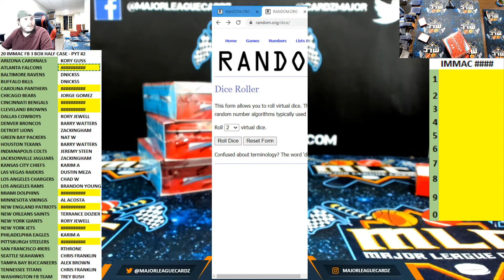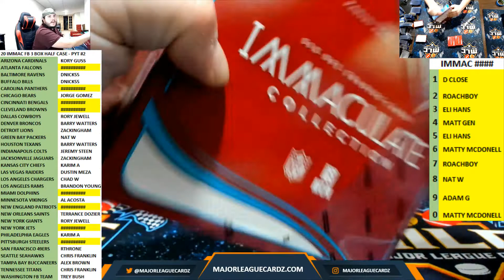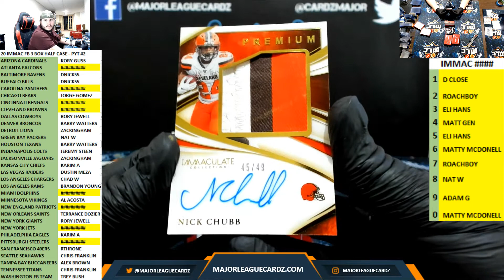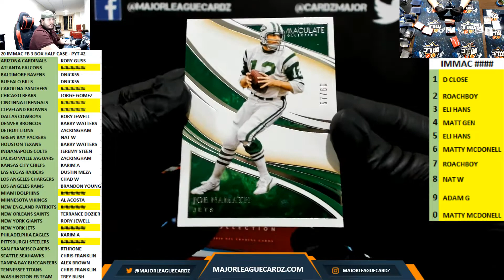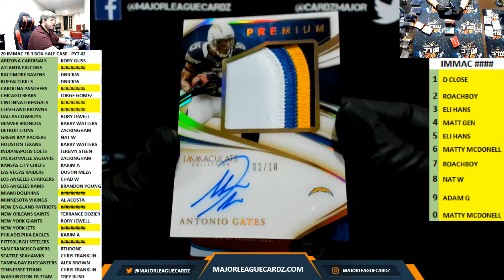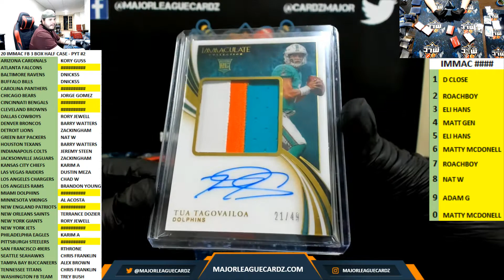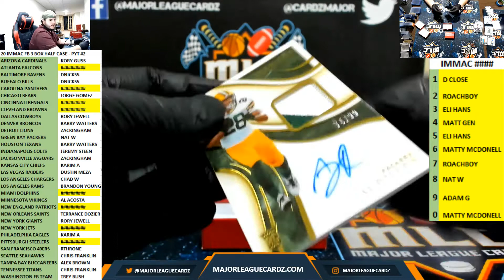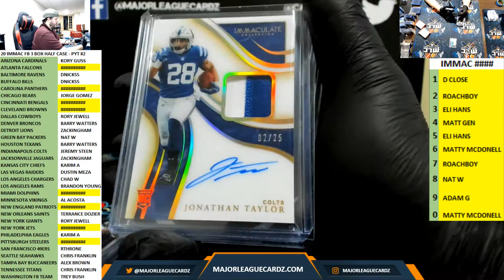20 IMMAC FB 3 BOX HALF CASE - PYT #2